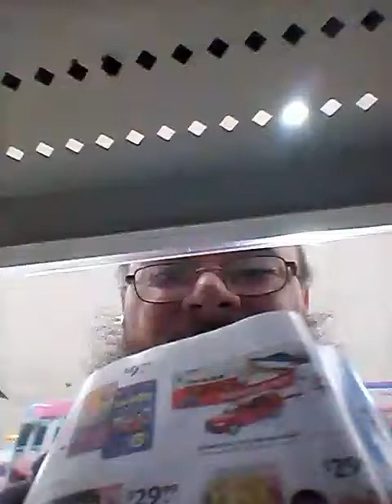adam spong blog lego time DOTS series 2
adam spong  blogs lego time DOTS series 2